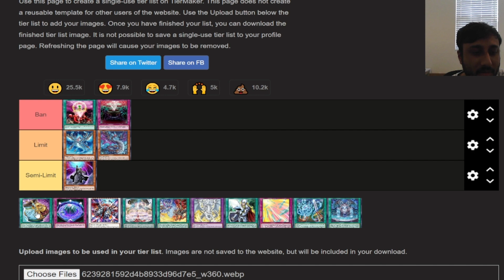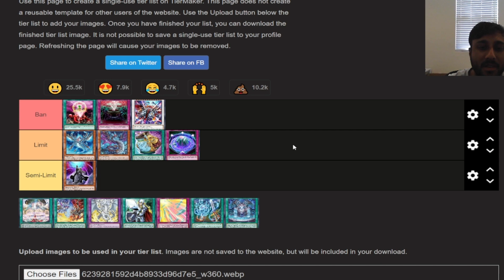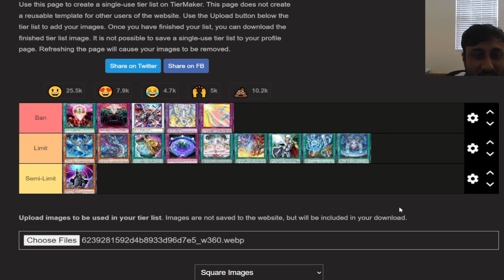Spring 2024 Yugioh Banlist Prediction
Pokemon is better tbh.